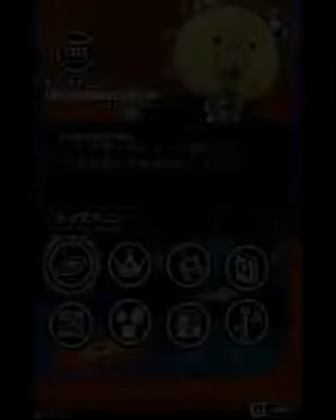[NDS] 점프얼티메이트스타즈 플레이